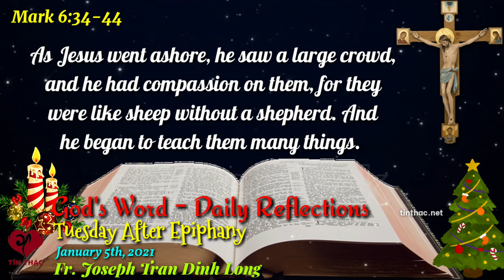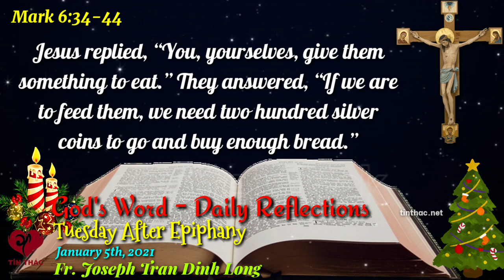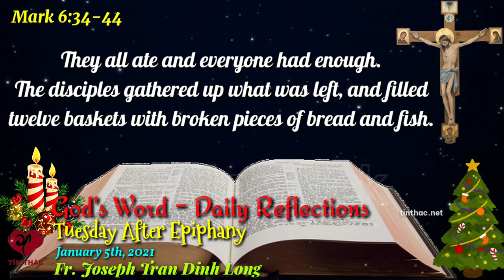Daily Bread Tuesday January 5th - 2021 Fr. Joseph Tran Dinh Long